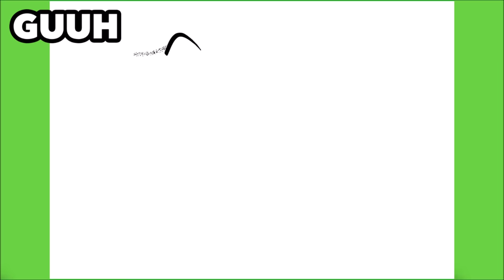HOW TO DRAW A CUTE T-REX DINOSAUR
Learn to draw a Cute T-Rex Dinosaur

እንዴት እንደሚሳል
كيف ترسم
Ինչպես նկարել
necə çəkmək
nola marraztu
কিভাবে আকে
як маляваць
kako crtati
как да рисувам
ಹೇಗೆ ಸೆಳೆಯುವುದು
com dibuixar
сурет салу
sa unsa nga paagi aron sa pagkalos
mmene kudzatunga
如何画
如何畫
nzira yekukwevera
කොහොමද අඳින්නේ
그리는 방법
kako nacrtati
çawa bikujin
hvordan man tegner
ako kresliť
kako narisati
Kiel desegni
kuidas joonistada
Paano Gumuhit
kuinka piirtää
como deseñar
sut i dynnu
როგორ დავხატოთ
איך לצייר
hogyan rajzolj
esi ise
ווי צו ציען
cara menggambar
描く方法
cara nggambar
របៀបគូរ
ວິທີການແຕ້ມ
duci
kā zīmēt
kaip piešti
wéi zeechnen
како да црташ
എങ്ങനെ വരയ്ക്കണം
kif tfassal
me pehea ki te utu
कसे काढावे
хэрхэн зурах
څنګه رسم
چطوری طراحی کنیم
jak narysować
ਕਿਵੇਂ ਖਿੱਚਣਾ ਹੈ
кантип тартат
cum să atragă
как нарисовать
le auala e faalatalata
Како цртати
ho hohela joang
ڪئين ٺاهيو
வரைவது எப்படி
jak kreslit
ఎలా గీయాలి
nasıl çizilir
як намалювати
indlela yokudweba
indlela ukudweba